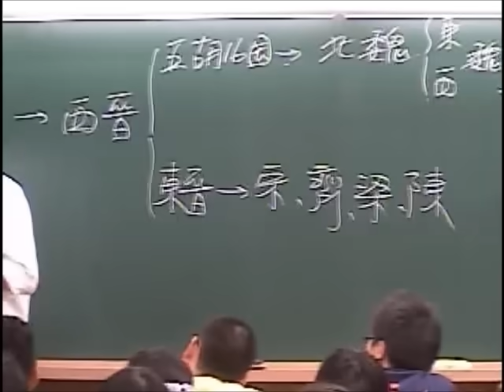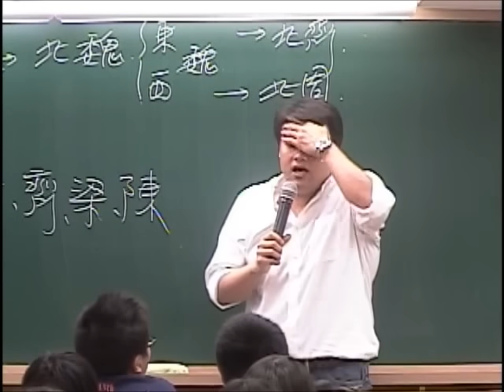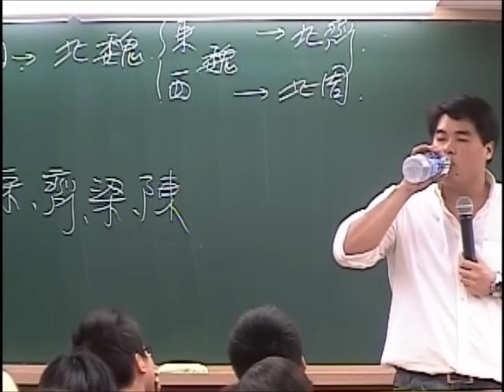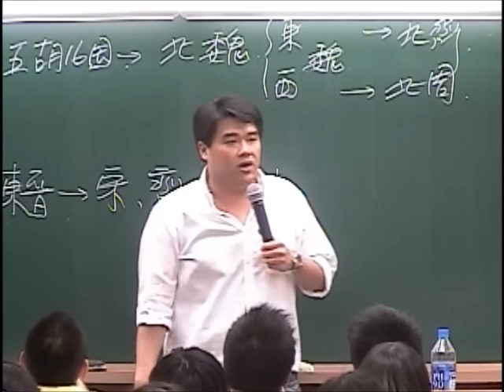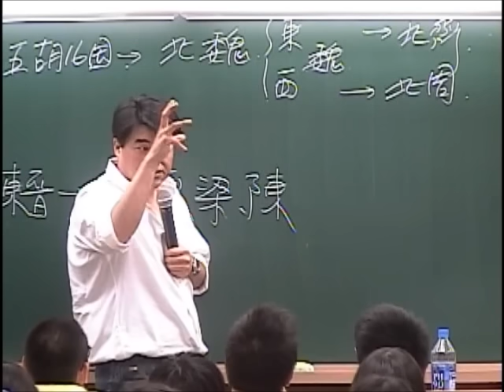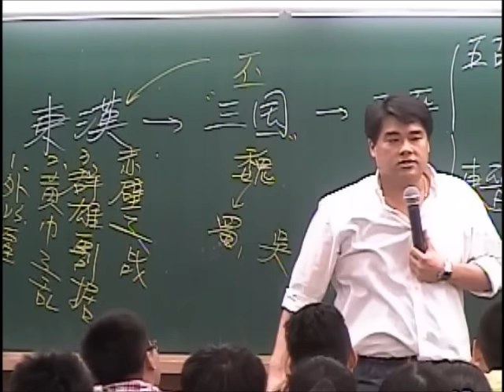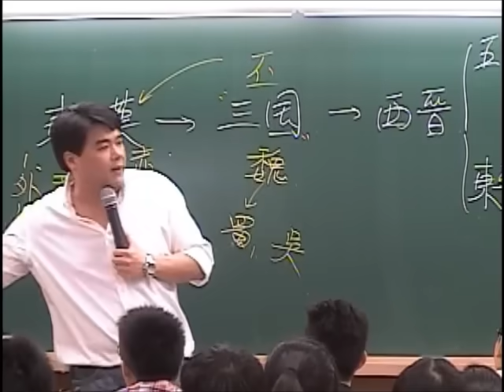呂捷談三國之一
呂捷談三國之一  1、2、3!木頭人的由來!

我喜歡用說書的方式上三國(所以當然不是正史)，
因此...老話一句!
別太嚴肅!
請注意!! 多點幽默感~歷史輕鬆看!!

我只是用說書的方式講一段三國~
所以不是正史!!
只是在最短的時間裡面把所有有故事串再一起~!!
如果要講正史~

我們可以找一間大學開一整年的課~

因此~不要找我討論三國的事情與真偽!!
如果 你要是真的有興趣~!!
歡迎報考全國各大歷史系所!!
期待你去做研究~等你的研究論文!!

如果關公連法拉利都開出來了...
你都還能認真留言、寫訊跟我討論正史的話.
就表示...我們無法溝通!!
那...那...那...我就只能封鎖你了~!!
所以~別讓呂捷不開心!!

呂捷愛你/你們~!
散播歡樂~散播愛!!

PS.張遼~字"文遠"!!講太快~口誤!!

吕捷谈三国之一  1、2、3!木头人的由来!

我喜欢用说书的方式上三国(所以当然不是正史)，
因此...老话一句!
别太严肃!
请注意!! 多点幽默感~历史轻松看!!

我只是用说书的方式讲一段三国~
所以不是正史!!
只是在最短的时间里面把所有有故事串再一起~!!
如果要讲正史~

我们可以找一间大学开一整年的课~

因此~不要找我讨论三国的事情与真伪!!
如果 你要是真的有兴趣~!!
欢迎报考全国各大历史系所!!
期待你去做研究~等你的研究论文!!

如果关公连法拉利都开出来了...
你都还能认真留言、写讯跟我讨论正史的话.
就表示...我们无法沟通!!
那...那...那...我就只能封锁你了~!!
所以~别让吕捷不开心!!

吕捷爱你/你们~!
散播欢乐~散播爱!!

PS.张辽~字"文远"!!讲太快~口误!!